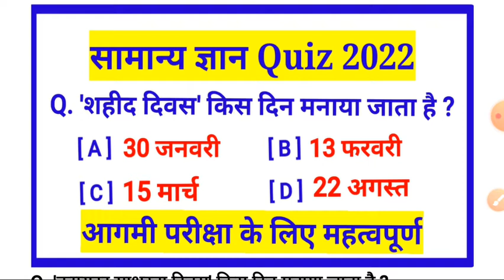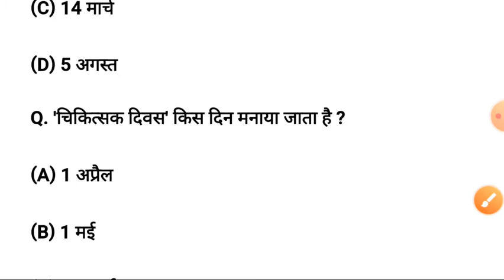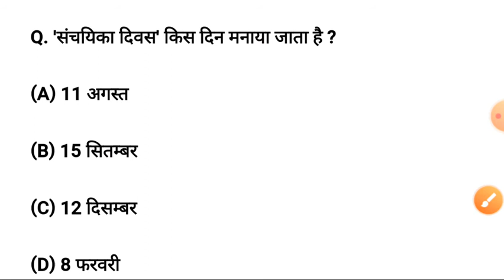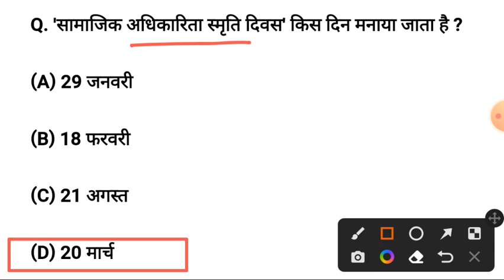सामान्य ज्ञान quiz 2022 ।। general knowledge questions and answers rrb ntpc cbt 2- RRB NTPC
These "GK Questions of Miscellaneous Topics" are very useful for every competitive exams like FSSAI, RRB NTPC, FCI, CWC, LIC, ESIC, IBPS, SBI, RBI, AAI, DRDO, ISRO, NTRO, State Level Exams, UPSC & Various Competitive Exams. Questions based on these miscellaneous topics are always asked in various competitive exams. In this post we are providing you the GK Questions of Miscellaneous Topics. Practice these Multiple Choice Questions (MCQ) GK Questions of these miscellaneous topics. Question from miscellaneous topics comes under General Knowledge or Samanya Gyan section that is part of every exams. In this section we are providing GK in Hindi . These Online Quiz contain the previous year asked questions in various govt exams, so practice these Online GK Test in Hindi at least one set of each subject daily. Get also all other subjects GK Questions and Answers in MCQ format from nayan gk world.

 related search:

group d general knowledge questions,
gk general knowledge 2022,
gk general knowledge question answer in hindi,
general knowledge ke sawal jawab,
a/l general knowledge questions and answers,
m.p. general knowledge in hindi,